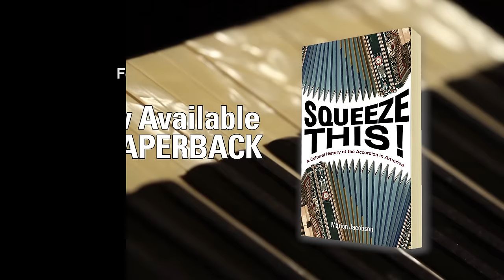Squeeze This! A Cultural History of the Accordion in America, by Marion Jacobson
Published by University of Illinois Press

Video produced by Ambler Video

Music performed by Ann Romano

Images from the book:

Charlie Magnante, Excelsior artist.  Excelsior brochure, 1957.

Excelsior brochure, c. 1957.

The Philadelphia Accordion Orchestra with its conductor, Jacob C. Neupauer.

Brave Combo.  Carl Finch, accordion and vocals; “Little Jack Melody,” bass guitar; Arjuna Contreras, drums; Jeffrey Barnes, saxophone; Danny O’Brien, trumpet.  (Photo by Jane Finch)

Two-time Grammy Award-winning alternative rock duo They Might be Giants (John Linnell, accordion, John Flansburgh, guitar).  They have since expanded their guitar-and-accordion-plus-backing-tracks format to recruit a supporting band.  (Photo by Jayme Thornton)

Tex-Czech band Czechaholics with accordionist Mark Hermes (Photo by Marion Jacobson)

Fannie Mae, accordionist and bandleader of Below the Salt, an indie band from Port Townsend, Washington.  (Photo by Shannon Conyers)

Bruce Springsteen’s E Street Band onstage in Buffalo, New York, in 2009, featuring accordionist Roy Bittan and Charlie Giordano (right to left).  (Photo by Danny Clinch)

Maggie Martin of the Bay Area Celtic-ska-fusion band Mad Maggies (Photo by John Clayton)

West Coast cabaret artist, accordionist, and off-color songwriter Suzanne “Kitten on the Keys” Ramsey (Photo by Larry Utley)

No other instrument has witnessed such a dramatic rise to popularity--and precipitous decline--as the accordion. Squeeze This! is the first history of the piano accordion and the first book-length study of the accordion as a uniquely American musical and cultural phenomenon.

Ethnomusicologist and accordion enthusiast Marion Jacobson traces the changing idea of the accordion in the United States and its cultural significance over the course of the twentieth century. From the introduction of elaborately decorated European models imported onto the American vaudeville stage and the instrument's celebration by ethnic musical communities and mainstream audiences alike, to the accordion-infused pop parodies by "Weird Al" Yankovic, Jacobson considers the accordion's contradictory status as both an "outsider" instrument and as a major force in popular music in the twentieth century.

Drawing on interviews and archival investigations with instrument builders and retailers, artists and audiences, professionals and amateurs, Squeeze This! explores the piano accordion's role as an instrument of community identity and its varied musical and cultural environments. Jacobson concentrates on six key moments of transition: the Americanization of the piano accordion, originally produced and marketed by sales-savvy Italian immigrants; the transformation of the accordion in the 1920s from an exotic, expensive vaudeville instrument to a mass-marketable product; the emergence of the accordion craze in the 1930s and 1940s, when a highly organized "accordion industrial complex" cultivated a white, middle-class market; the peak of its popularity in the 1950s, exemplified by Lawrence Welk and Dick Contino; the instrument's marginalization in the 1960s and a brief, ill-fated effort to promote the accordion to teen rock 'n' roll musicians; and the revival beginning in the 1980s of the accordion as a "world music instrument" and a key component of cabaret and burlesque revivals and pop groups such as alternative experimenters They Might Be Giants and polka rockers Brave Combo.

"Wunnerful, wunnerful. . . . A delightful and illuminating surprise."--The Wall Street Journal

"Using meticulous research, Jacobson not only touches on how topics as diverse as immigration, movies, war, and feminism have influenced the accordion's popularity, but she also finds time to drop in countless little known pop culture nuggets about great accordionists."--Publishers Weekly

"A fascinating cultural history of the most underestimated of instruments."--Booklist

"An illuminating and occasionally whimsical account, in keeping with the instrument itself."--Library Journal

"Solid. . . . This book holds plenty of interest for those who love accordion music."--Kirkus Reviews

"A serious work of musical and cultural history."--Shelf Awareness

"An academic resource, a detailed history, and a quirky travelogue. . . . [Time] to roll out the barrel and uncork the champagne: with this book, the lowly squeezebox has begun to get its cultural due."--Maclean's